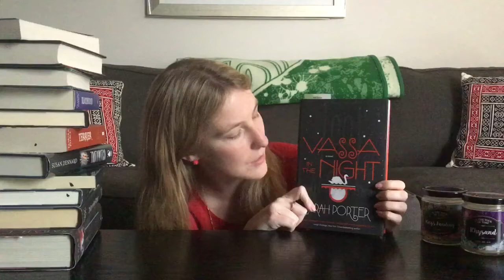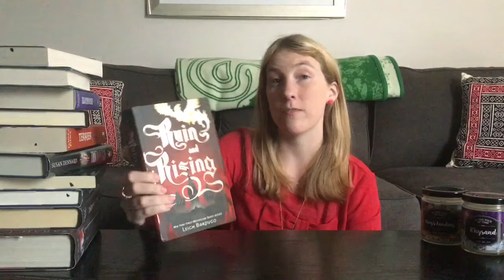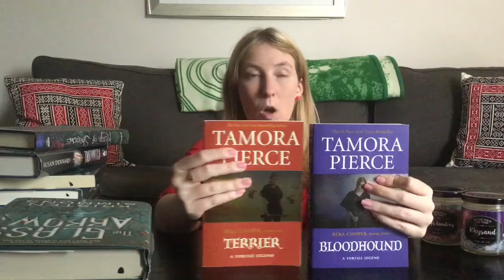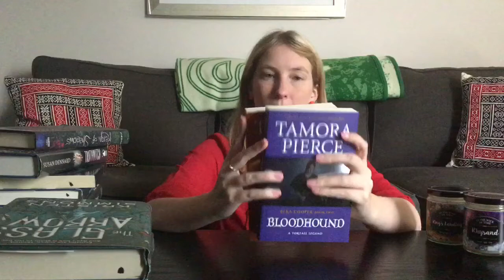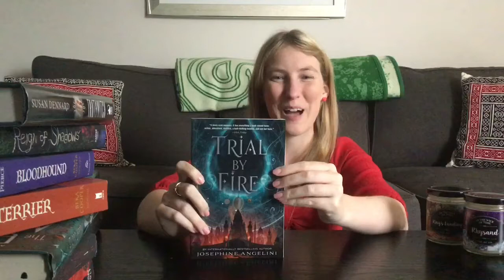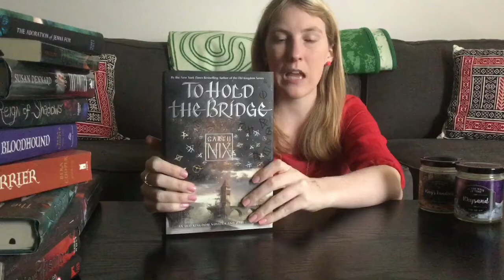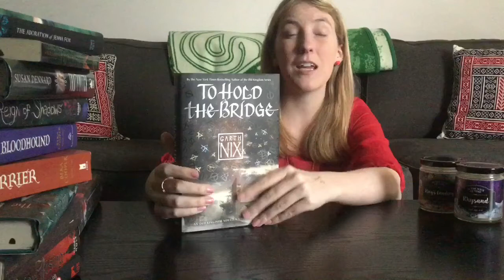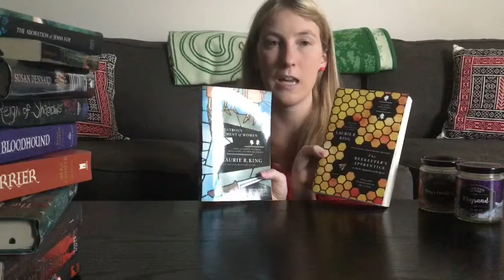October Book Haul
I basically got all my October books in one purchase from bookoutlet. Whoops. Here's to TBR piles!

Vassa in the Night - Sarah Porter
Ruin & Rising - Leigh Bardugo
Winner's Curse - Marie Ruthotki
The Glass Arrow - Kristen Simmons
Terrier and Bloodhound - Tamora Pierce
Reign of Shadows - Sophie Jordan
Truthwitch - Susan Dennard
Trial by Fire - Josephine Angelini
Adoration of Jenna Fox - Mary Pearson
To Hold The Bridge - Garth Nix
Queen of Shadows - Sarah J Maas
Beekeeper's Apprentice & A Monstrous Regiment of Women - Laurie King